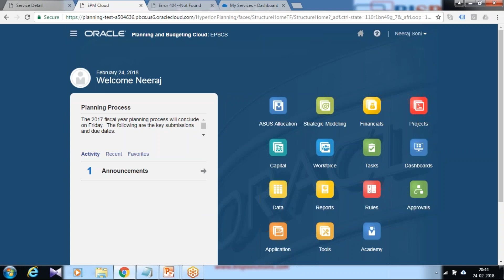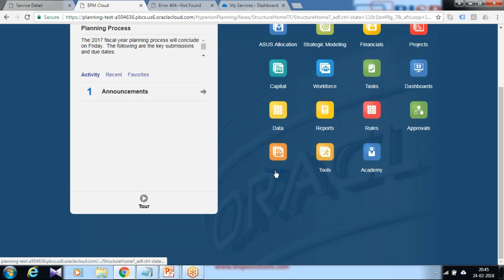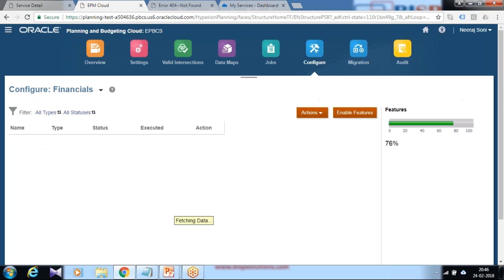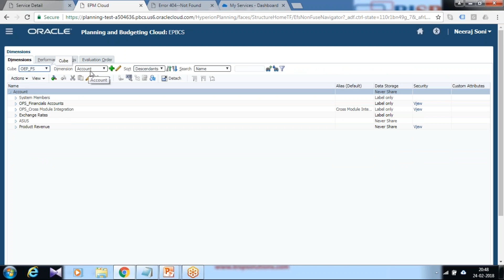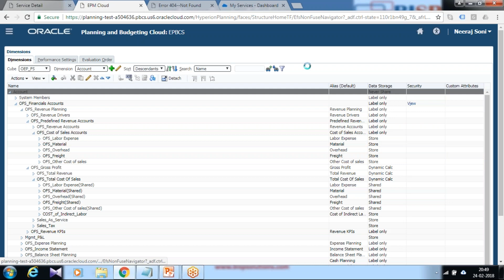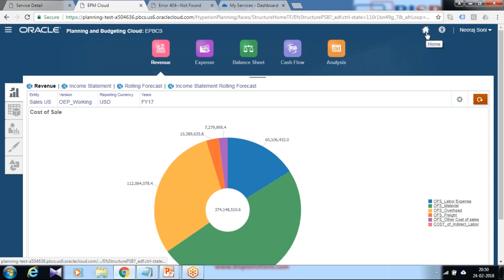Adding New Cost of Sales PBCS and EPBCS | Oracle EPBCS | Oracle Hyperion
This video is all about on Adding New Cost of Sales PBCS and EPBCS.